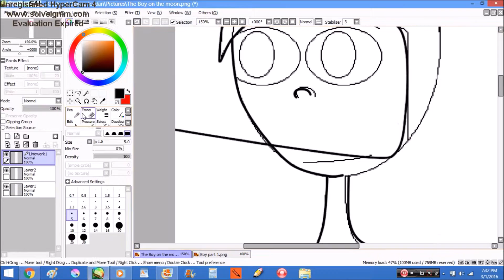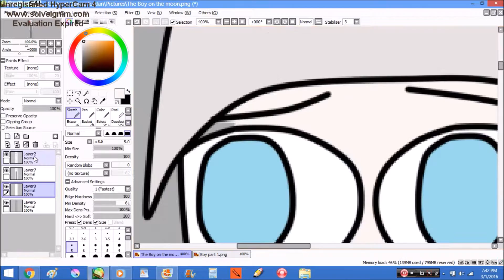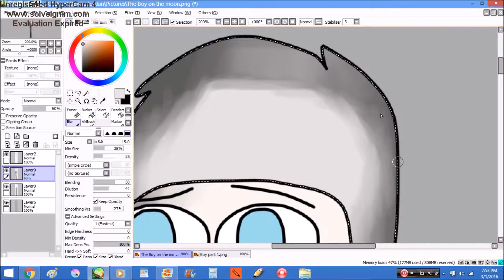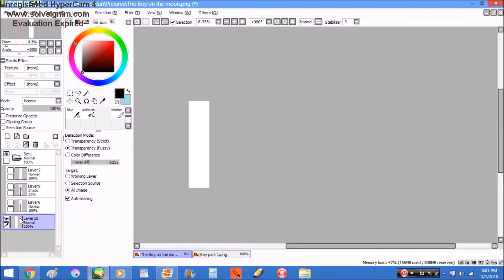Speedpaint The Boy on the Moon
Well, I did this because I'm bored and I feel like posting something today